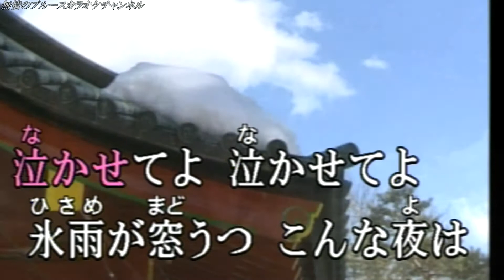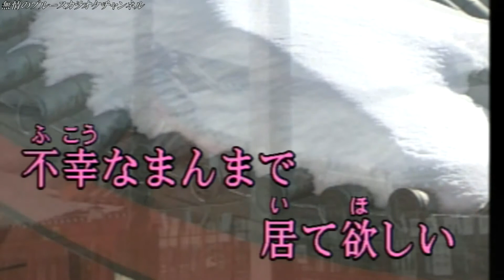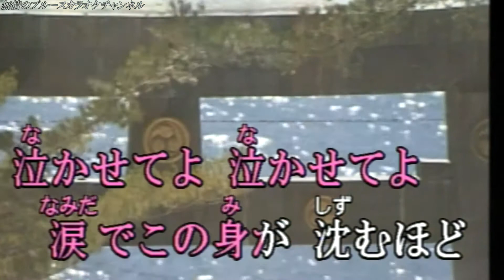「酔いどれて」 桂銀淑 coverブルース無情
作詞／吉岡治／作曲／浜圭介／歌手／桂銀淑　／曲名／　「酔いどれて」　唄って見ました宜しければお聴き下さませ